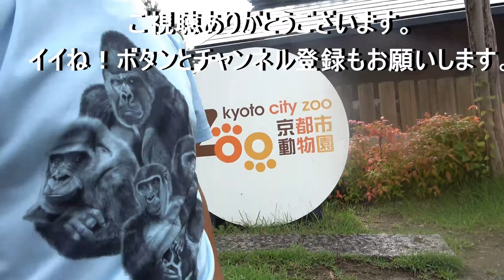Little gorilla proudly shows off his blanket bed to his father. Kintaro｜Momotaro family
Filming date :  March. 2024
When it gets warm, the gorillas tend to gather in the crate on the north side of the house.
This is because they feel comfortable.
Kintaro's favorite place is not only inside the box but also a little distance away from it.
It was as if he was making a bed with a blanket.
In front of his father Momotaro, he seemed to be making a show of it.
Kintaro is getting used to being a little bit apart from his mother, Genki.